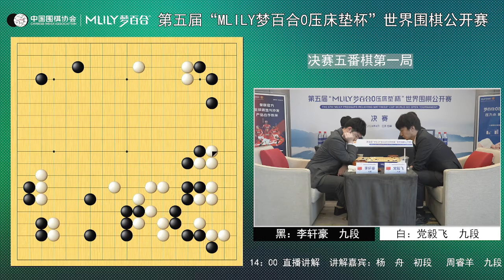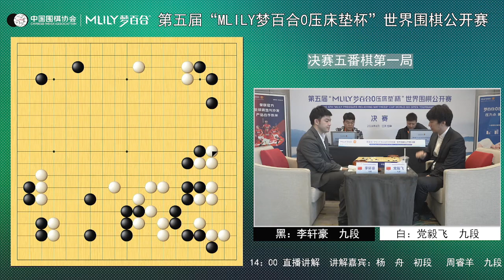第五届MLILY梦百合0压床垫杯世界围棋公开赛决赛首局1400直播讲解讲解嘉宾杨舟初段周睿羊九段